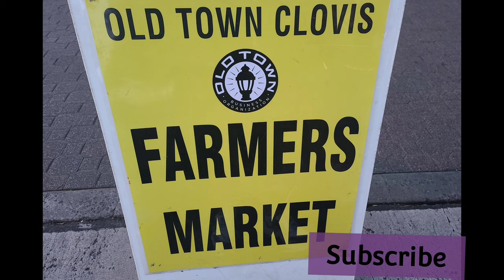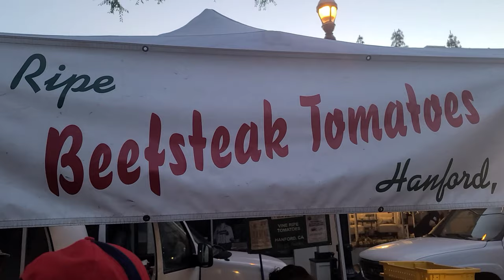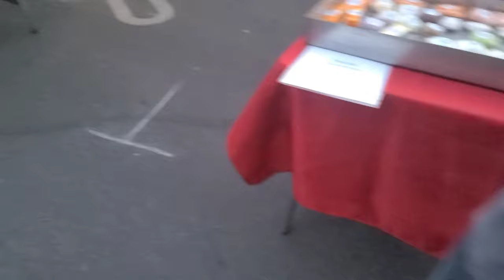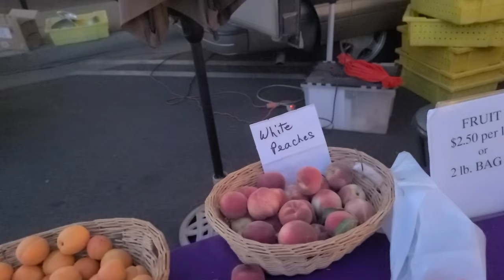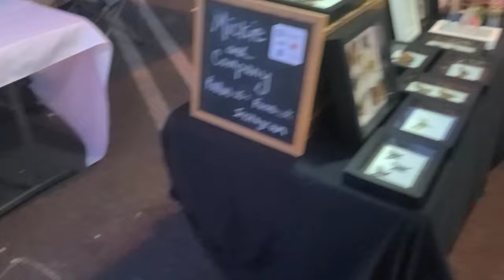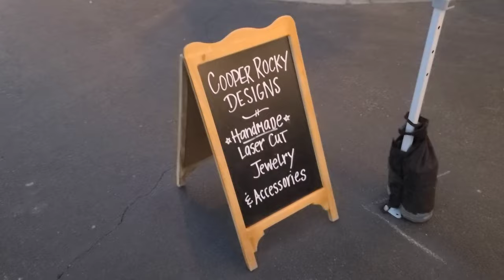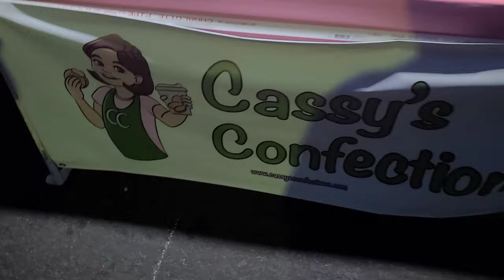Old Town Clovis Friday Farmers Market! Clovis, CA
Join us for a short walk around the Old Town Clovis Friday Night Farmers Market! This event takes place every Friday in Downtown Clovis. We went towards the end of the event, the market closes at 9 PM and we went around 8 PM.